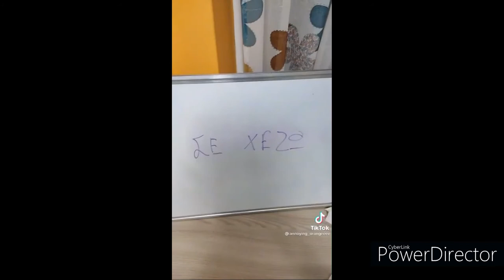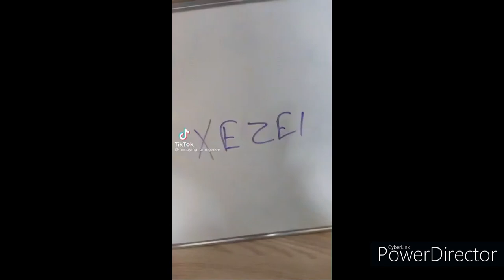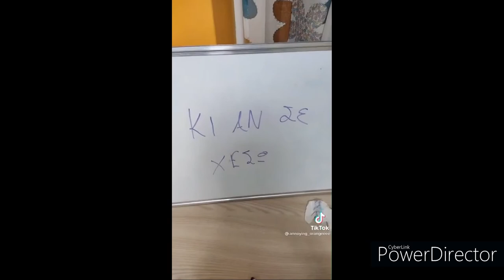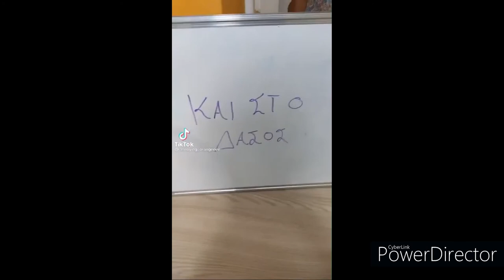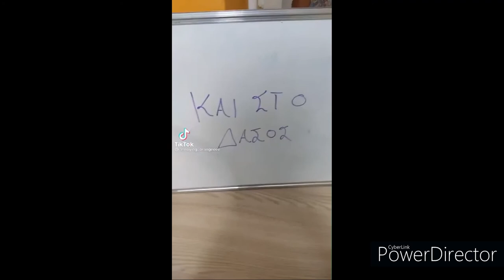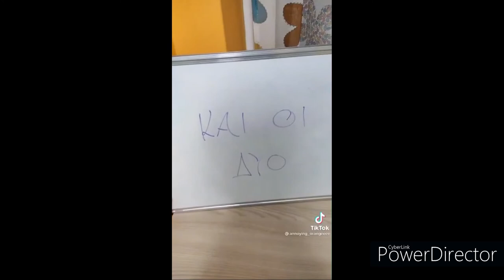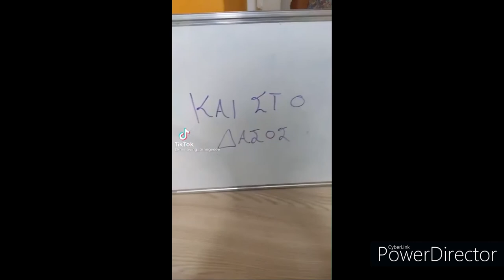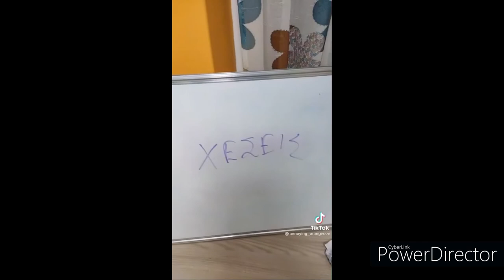Χεζω χεζεις χεζουμε για μια ωρα 🤣🤣🤣🤣 (see the bio ⬇️)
This is the most troll and stupid video i've ever done. Im just a troll kid, im stupid i know 🤣🤣